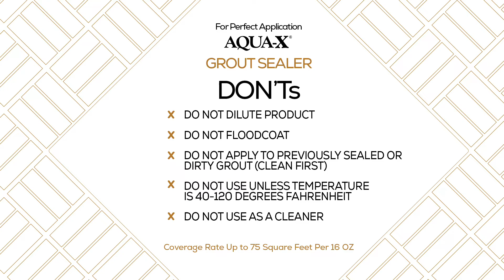How to Seal Grout - DIY Friendly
Learn how to easily clean and seal your grout so that you can get back to doing the thing you love!  This DIY friendly set of products makes it so easy to clean and then keep your grout cleaner.
Link for recommended grout sealer
Link for recommended grout cleaner
--Contents of this video
00:00 Tired of Scrubbing grout?
00:08 We have an easy solution!  The combination of OBSESS Grout Cleaner with AQUA-X Grout Sealer.
00:10 Clean the surface thoroughly before applying grout sealer.  Use OBSESS Grout & Tile Cleaner to brighten and clean your tile surface.  We show you how easy it is to apply the cleaner, and scrub or wipe, depending on your grout condition.  Let OBSESS Grout & Tile Cleaner sit on the surface for a few minutes. Wipe away grime with a soft sponge and remove any excess suds with a sponge or rag.
00:35 The surface must be completely dry before applying the AQUA-X Grout Sealer.  Shake the product and open the spray nozzle. Spray in broad and even strokes. We recommend using the broadest spray setting to ensure full coverage. Use a lint free cloth to wipe off the excess sealer.  Allow the sealer to dry for two hours.
01:04 Water now runs off and beads on the surface. This makes for easier maintenance and inhibits stains from penetrating.
01:09 OBSESS Grout and Tile Cleaner and AQUA-X Grout Sealer – even better together!  Elevate your Lifestyle.
01:11 For a Perfect Application with AQUA-X Grout Sealer, Do:
- Use to seal grout and unglazed tile
- Transfer to spray bottle if one is not provided
- You may use on stone, but it may darken the surface
- Test a small are first
- Use as a one coat application
- Coverage rate up to 75 square feet per 16 ounces
01:15 For a Perfect Application with AQUA-X Grout Sealer, Don’t:
- Do not dilute product
- Do not floodcoat
- Do not apply to previously sealed or dirty grout (clean first)
- Do not use unless temperature is 40 – 120 degrees Fahrenheit
- Do not use as a cleaner (use OBSESS Grout Cleaner)
01:18 Black Diamond Coatings, Inc. Innovative Home Improvement Products with You in Mind.

---About BDC Brands
At Black Diamond Coatings, we believe it can be surprisingly simple to beautify your spaces.

You appreciate premium quality products and the customer service to go with it.

The problem is, you aren’t sure where to start and you don’t have time to waste. You want to enjoy your home, getting this right the first time.

Black Diamond Coatings offers a product quiz to help you find the right product for your project. Additionally, our how-to tutorials, calculators, and blog offer the perfect tool-kit whether you are an experienced DIYer or Pro.

From order through application, we’re here to help, so you can get back to living.

Our goal on YouTube is to help you make informed decisions on home products that can improve your home or your customer’s home.  We aspire to provide high quality tutorial videos that help you to determine if a product is the right one for your project.